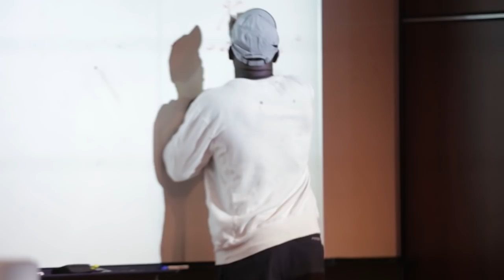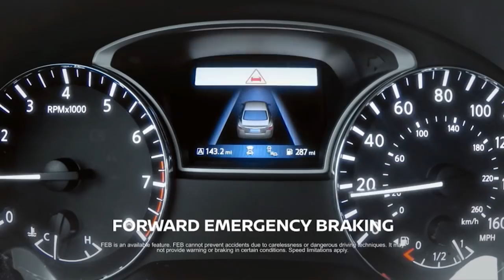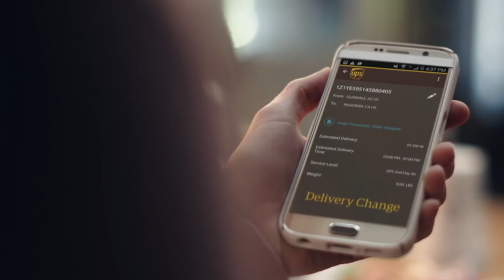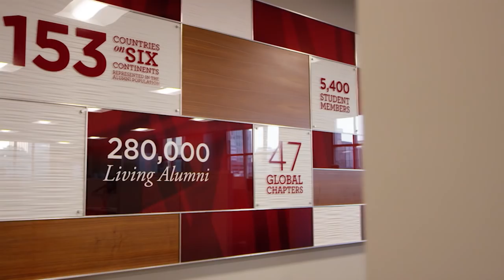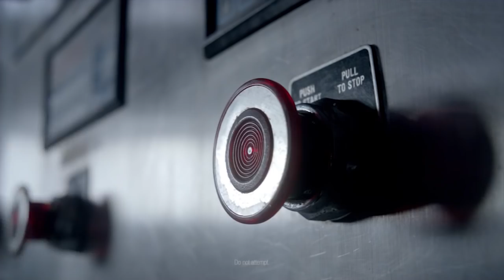The Will Muschamp Show — 10/2/16